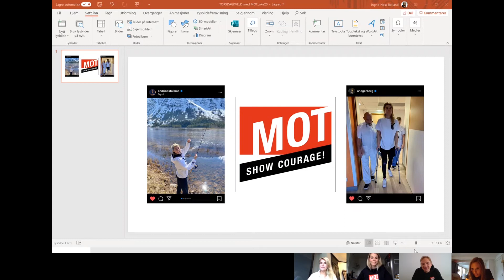Torsdag Kveld med MOT 2020 - Ada Hegerberg og Andrine Hegerberg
"Ta på deg MOT-kappa" - Episode 2. Våre fantastiske MOT-ambassadører Ada Stolsmo Hegerberg og Andrine Stolsmo Hegerberg gjester oss denne gangen for å snakke om hvordan de selv var modige som ungdom, og at man noen ganger kanskje må ta på seg en "MOT-kappe" for være litt modigere enn man selv føler man er.

Ada forteller også om tiden med skaden, Andrine skjønner seg ikke helt på hilsevanene i Frankrike, og vi får vite hvem som er mest avhengig av mamma.